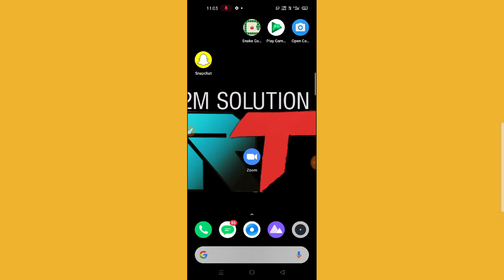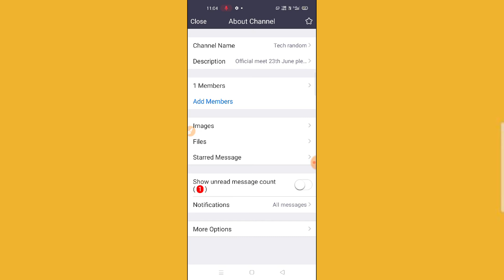How to Clear History in Zoom Cloud Meeting Channel || Clear History in Zoom Channel problem fixed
how to clear zoom cloud meeting app channel history in Gujarati one that clear zoom channel history and also if you are finding difficult than this video will be absolutely helping you to clear history of your zoom channel